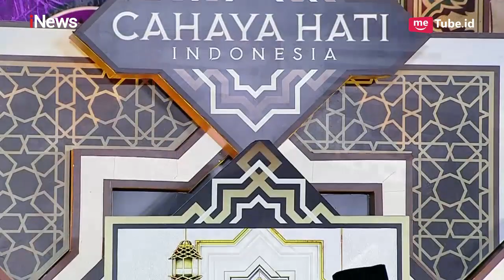KH. Didin Hafidhuddin: Rahasia di Balik Doa Part 03 - CHI 10/05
Bentuk Hikmah dari Sebuah Doa